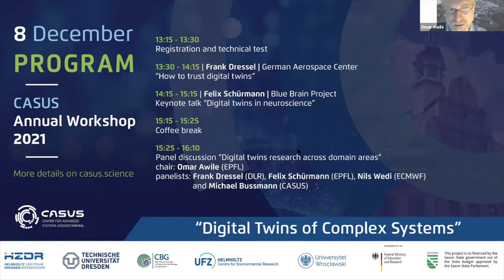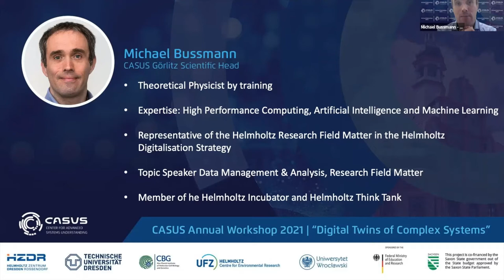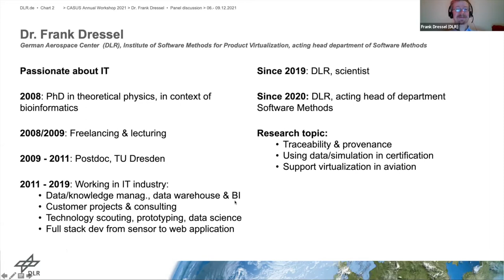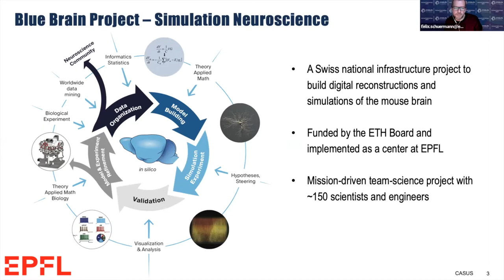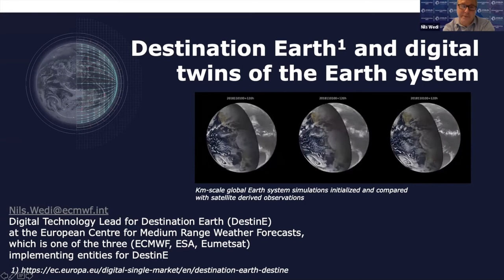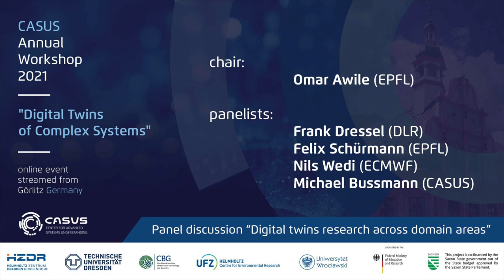CASUS Annual Workshop | Panel discussion | 2021-12-08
Untermarkt 20
D-02826 Görlitz